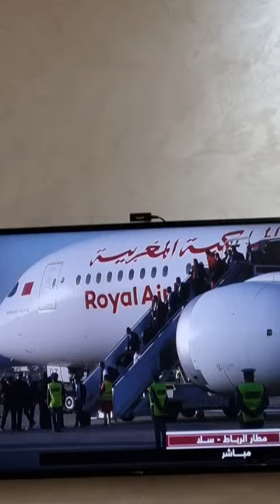لحظة خروج وليد_الركراكي و فوزي_لقجع و اللاعبين من الطائرة